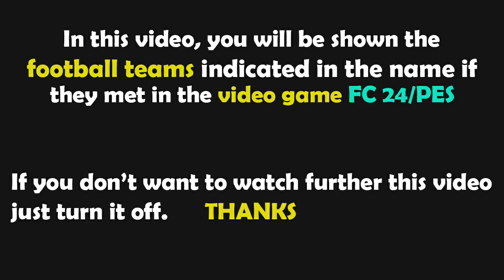PES 2021 | Kazachstan - Norwegia | Liga Narodów 2024